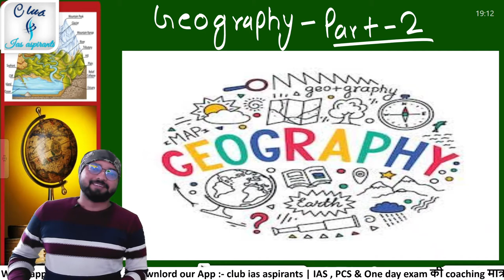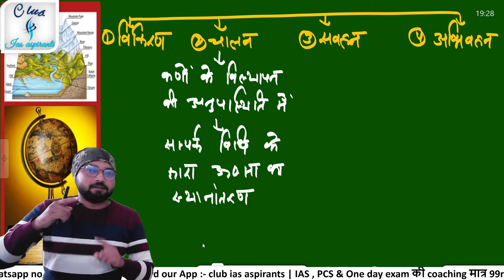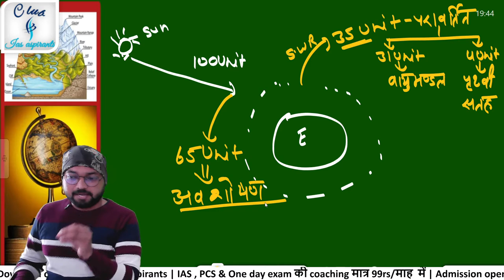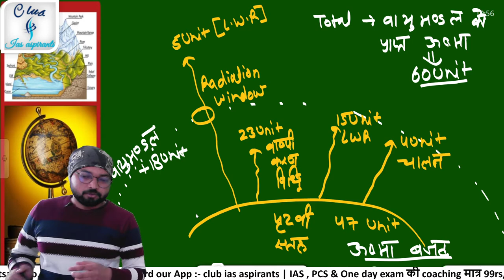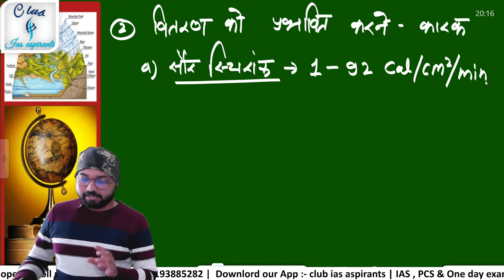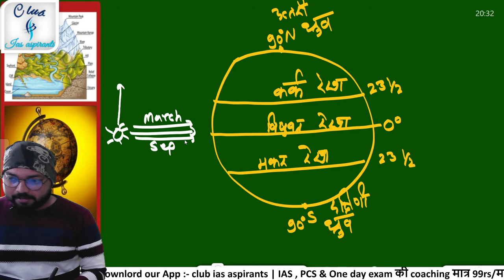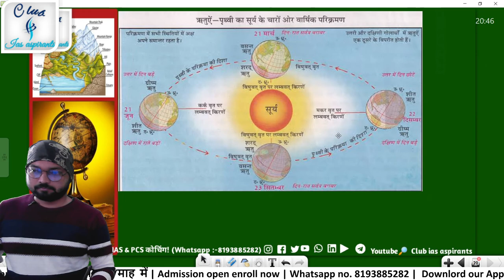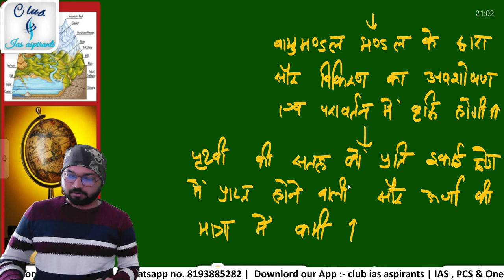Paid class demo - 2 geography for Pre and mains achiever batch club ias aspirants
99rs/प्रतिमाह में ias की कोचिंग 🔥

Extra 1300rs discount
Using code :- oneTime

Extra 1000rs Discount
Using code :- oneTime

What is e nam scheme
what is e nam market

. Government of India in 2019 under the auspices of the Ministry of New and Renewable Energy (MNRE).

R.G sir
CEO of
India 211002
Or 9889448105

   प्रिय अभ्यर्थी,
1.  क्या हमें अपनी पढ़ने के तरीके में कुछ मूलभूत परिवर्तन करने की भी आवश्यकता है?
2.  क्या हमें एक बार अपना स्वयं मूल्यांकन नहीं करना चाहिए?
3.  क्या आज भी हमें मोटी मोटी किताबों के पीछे पड़े रहना चाहिए?
4.  इंग्लिश मीडियम वाले हमसे कम पढ़ कर के भी कैसे अधिक सफल हो रहे हैं?
5.   आखिर हम फिर कैसे हिंदी मीडियम बाले अब पहले की तरह अपना प्रतिनिधित्व बढ़ाएं?
6.   हमें अब क्या करना चाहिए?